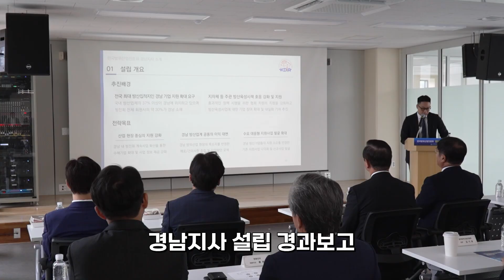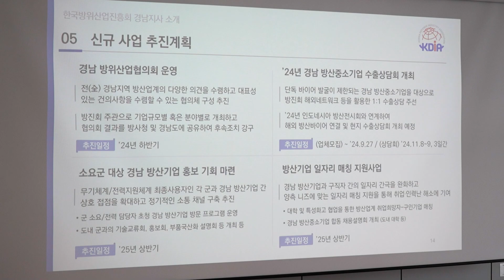한국방위산업진흥회 경남지사 개소식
한국방위산업진흥회는 9월 24일 창원시 팔용동 경남창원방위산업진흥센터에서 경남지사 개소식을 개최했습니다. 이 날 행사에는 최병로 방진회 상근부회장을 비롯해 경상남도 및 유관기관 주요 인사들과 업체 관계자들이 참석했습니다.

경상남도는 국내 방산업체의 30% 이상이 위치한 명실상부 국내 최대 방산 집적지역입니다. 방진회 경남지사는 현장지원을 통한 회원사 애로사항 해결, 경남 방산네트워크 구축, 수출마케팅 지원사업 확대 등 경남 지역의 방산 진흥을 위해 힘쓸 예정입니다.